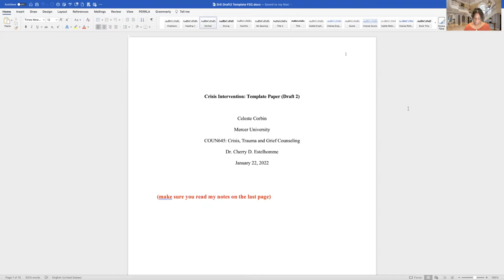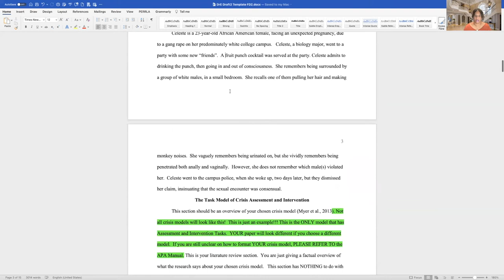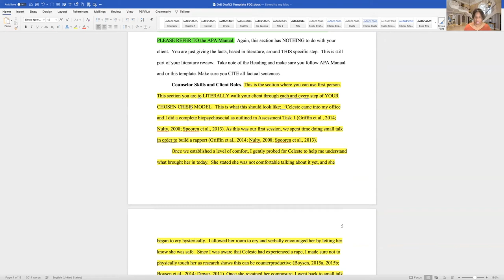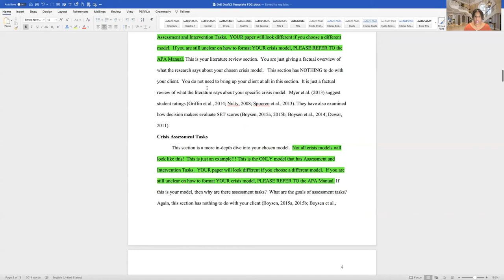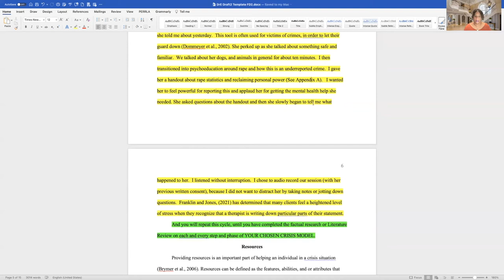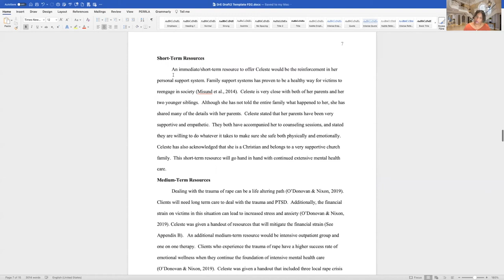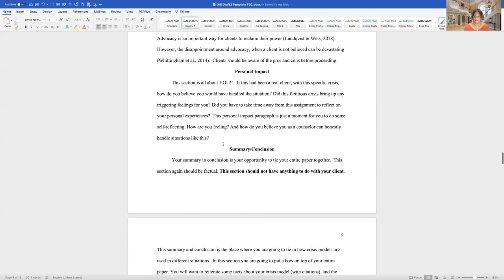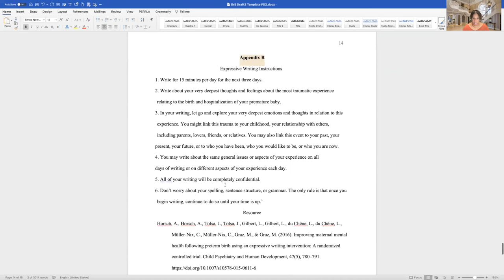Draft 2 of Final Paper Overview explained by Dr. Cherry D. Estelhomme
Draft Two (2) Final Paper Crisis Intervention Model
APA 7th Edition explained by Dr. Cherry D. Estelhomme
Mercer University Coun 645 Jackson-Cherry and Erford, 2018